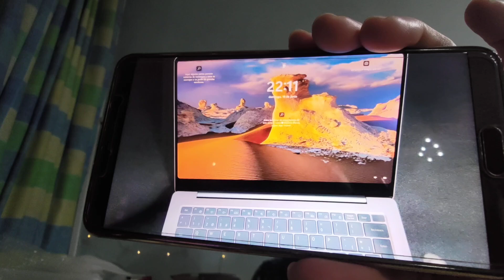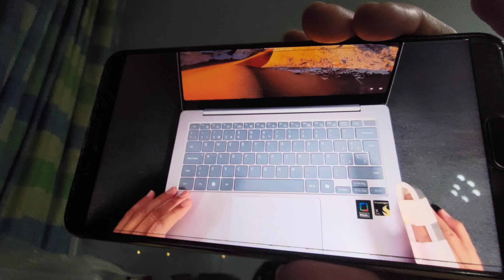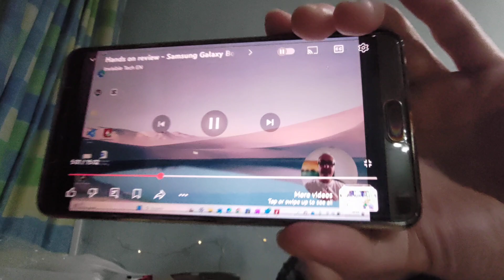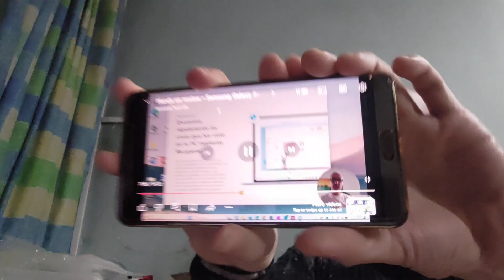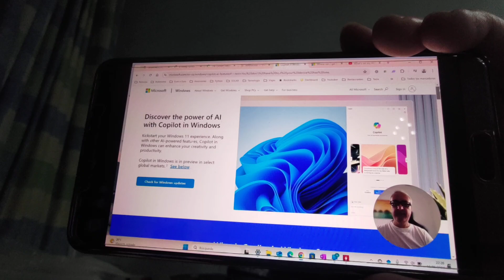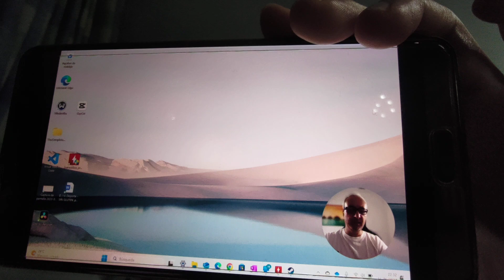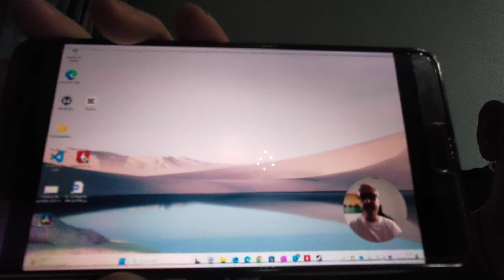Snapdragon X Elite sucks?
First actual user review of a Snapdragon X Elite laptop, the Samsung Galaxy Book 4 Edge. Original review